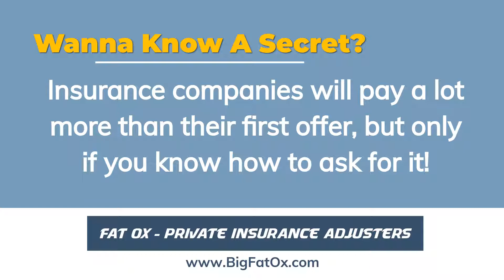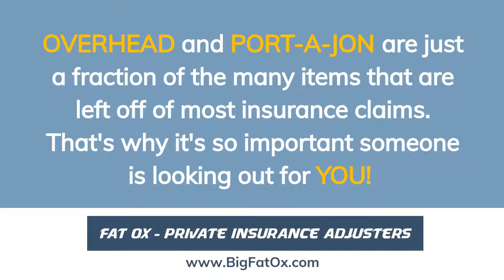3 Things to Add Thousands of Dollars to Your ROOF Claim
More Money means More Repairs! Don't Leave Money On The Table:

Here are 3 things that will add thousands of dollars to your roof claim! Keep watching because in this video we are going to give you some golden nuggets to help you get the most for your claim!

Hello there, we are Fat Ox Private Insurance Adjusters, which means we work for the property owner, NOT for the insurance company!

Insurance companies will pay a lot more than their first offer, but only if you know how to ask for it! If you’re concerned that you may not have enough money for all the repairs, you’re not alone. 99% of the claims we review were underwritten and should have received more.

 Here are a few things that the insurance company usually doesn’t offer up front, but will cover if you ask for them!
Ask for Overhead costs! Every construction job requires someone to oversee the project. This takes time and money and is covered in nearly every insurance policy, even if you are the one managing the project!
Include a Port-A-Jon! Do you really want scores of sweaty roofers trudging through your house to “blow-up” your bathroom? And this definitely should be covered by your policy!
And the most important thing you can do is to hire your own adjuster. The insurance company will send out their adjuster to represent them and their best interest, but a Fat Ox Adjuster works for you and your interests to make sure you are completely taken care of. You don’t have to pay them up front because they get paid a small percentage off-the-top, once the insurance check comes. But even after the Fat Ox fee, you will still have way more left over for repairs than you would have had without Fat Ox.

 So call or message Fat Ox first, and we will take it all from there! We’ll handle the whole insurance claim and you can be involved as much or as little as you prefer.  Call 833 Big Fat Ox, or message us directly on Facebook!
  And remember, there is great increase with the strength of the ox!